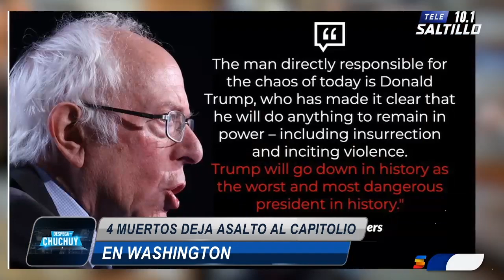Cuatro muertos deja Asalto al Capitolio en Washington